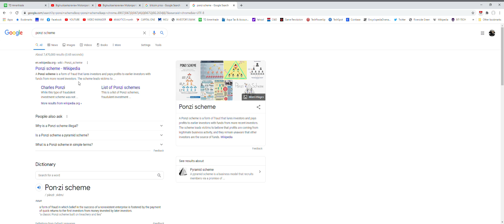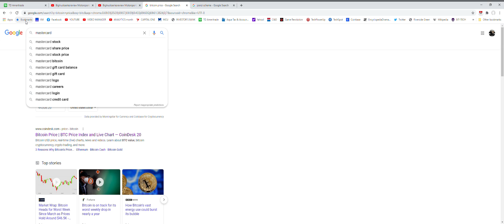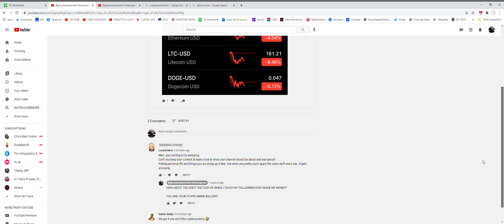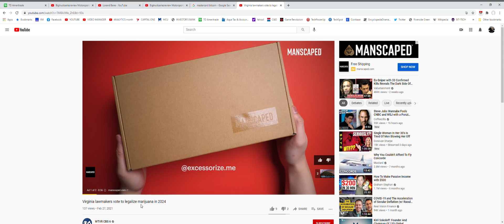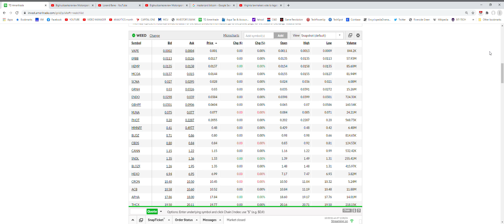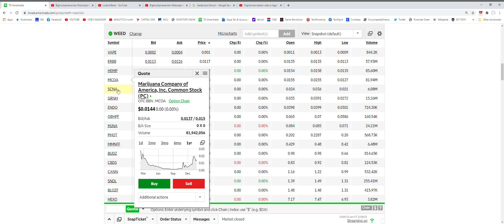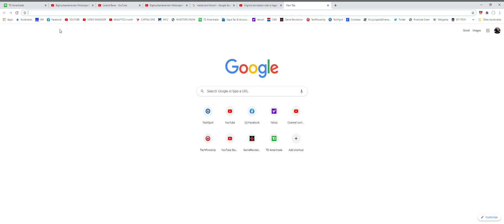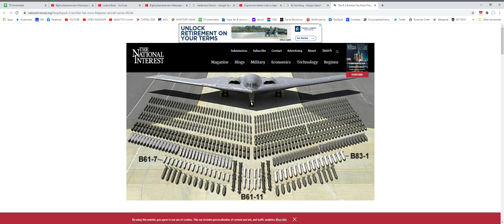CRYPTOCURRENCY BUST - WEED ON THE MOVE!!!